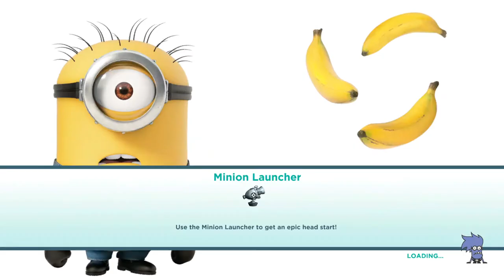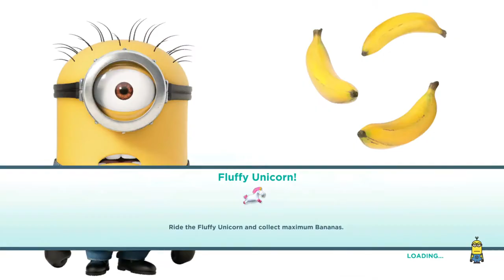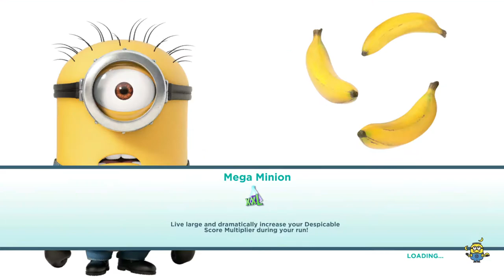Despicable Me: Minion Rush #1